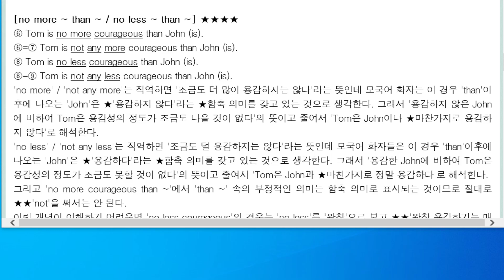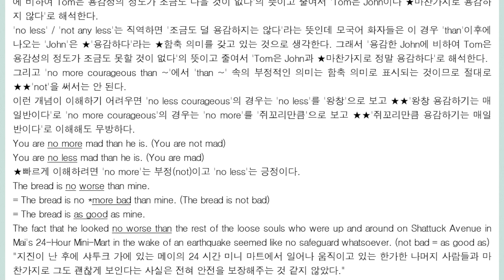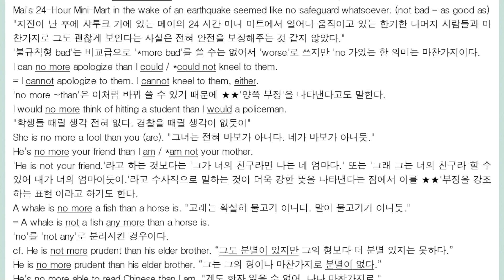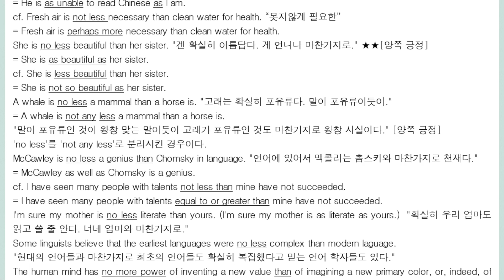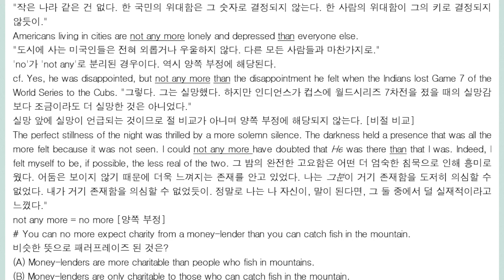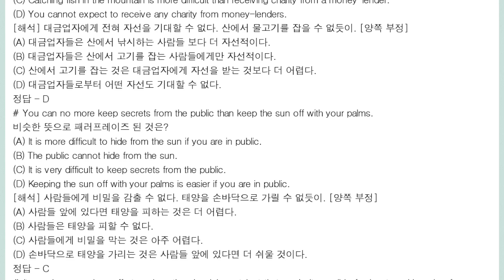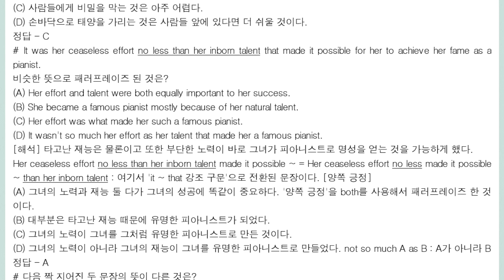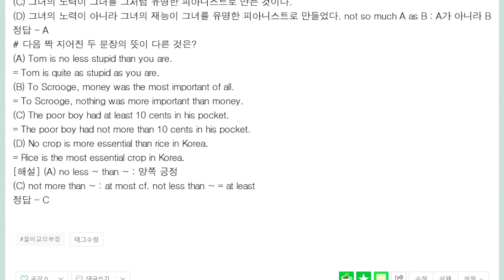no more ~ than or no less ~ than 후편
양쪽 부정과 양쪽 긍정 후편